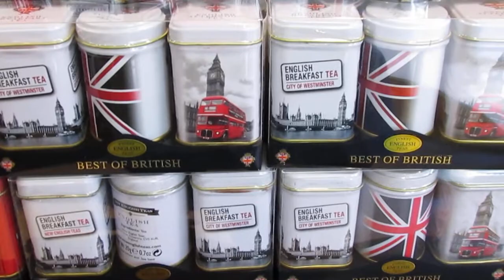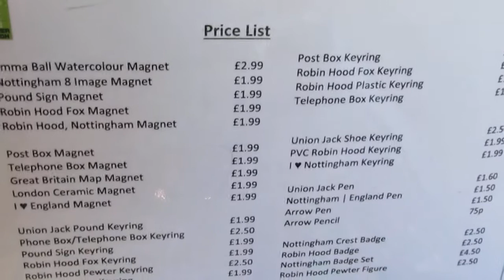🇬🇧ENGLAND🇬🇧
UNITED KINGDOM